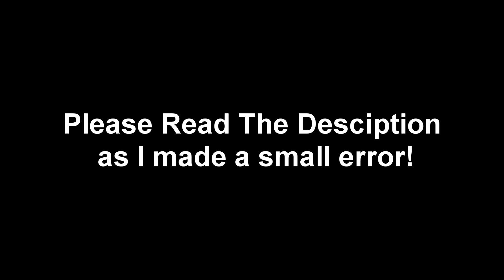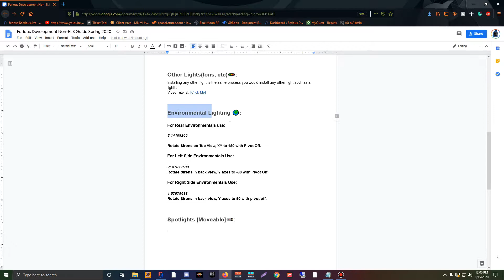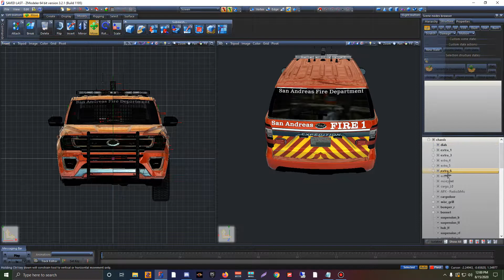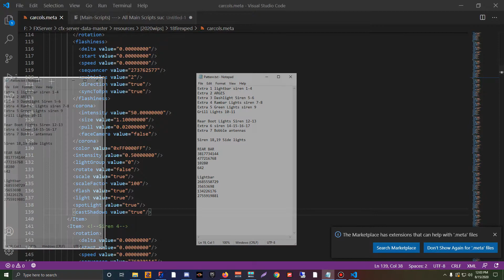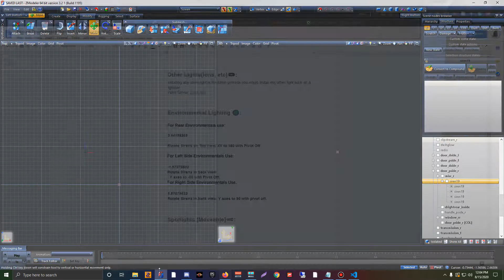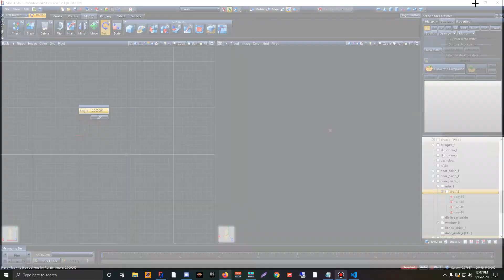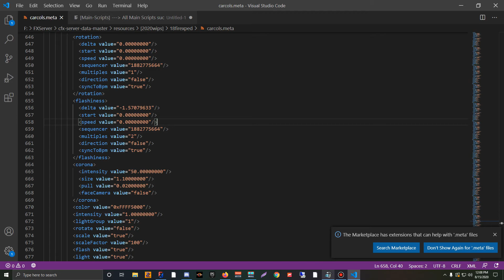How To Do Environmental Lighting [Zmodeler3] Tutorial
Links Used In The Video
◄Guide To Non-els:
**UPDATE**In the video, I do mention that the carcols rotation needs to be changed to the numbers in the guide above, I have since updated them, so for the ones I said to change this number for the left it will be the number used for the right, and for the number I said in the video, it will be the numbers for the left.
Confused?
Just follow the steps in I did in ZMOD and read the guide [Google Docs] to full fill you on the rest for the carcols. Anyways hope yall enjoy! I know this video isn't perfect.

- Ferious 💪